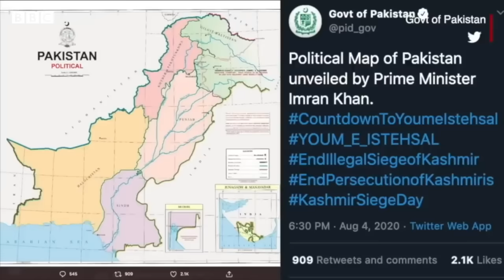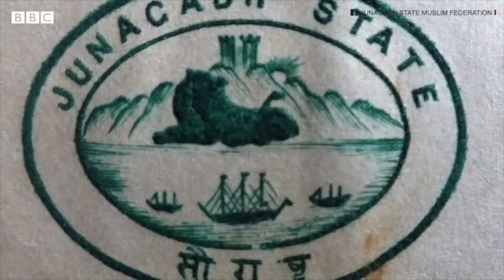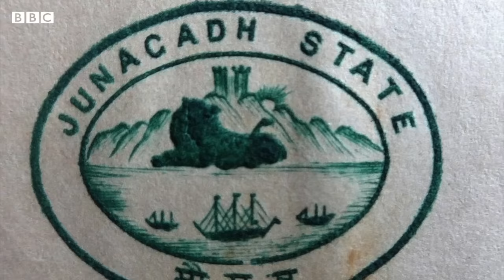Pakistan ने क्या Junagadh के लालच में Kashmir खो दिया? (BBC Hindi)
पाकिस्तान के प्रधानमंत्री इमरान ख़ान ने जूनागढ़ को पाकिस्तान का हिस्सा गिनाते हुए एक नक्शा जारी किया था, जो कुछ दिनों से विवादों में है. जूनागढ़ का भारत में विलय 15 अगस्त को नहीं, बल्कि 9 नंवबर 1947 को हुआ था. इसलिए जूनागढ़ का स्वतंत्रता दिवस 9 नवंबर को मनाया जाता है. भारत और पाकिस्तान के बीच में लटके हुए जूनागढ़ को आज़ादी दिलाने के लिए आरज़ी हुकूमत बनाया गया था. आरज़ी हुकूमत की लड़ाई के बाद जूनागढ़ भारत का हिस्सा बन पाया. हाल ही में जारी किए गए पाकिस्तान के नए नक्शे में जूनागढ़ और माणावदर को पाकिस्तान का हिस्सा दिखाया गया है. आखिर जूनागढ़ भारत का हिस्सा कैसे बना और इसके साथ कश्मीर का विलय कैसे जुड़ा है. देखिए इस वीडियो में.

स्टोरीः तेजस वैद्य
आवाज़ः नवीन नेगी
एडिटिंग: मनीष जालुई
मिक्सिंग: अजीत सारथी